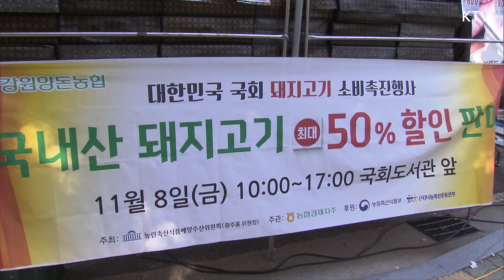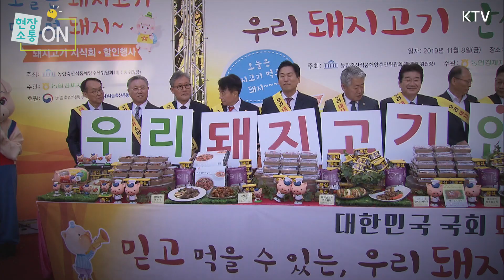눈물의 반값 행사! 김현수 장관과 국회의원들 돼지고기 단체먹방 나선 사연은?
아프리카돼지열병으로 위축된 돼지고기 소비 진작을 위해
국회와 정부, 농협이 나섰습니다.
농협에 따르면 돼지 도매가격은 6일 기준 kg당 3479원으로
생산비(4200원)에도 못 미치는 수준인데요.
8일 서울 여의도 국회도서관에서 열린 판촉행사에서
김현수 장관을 비롯한 국회의원, 농협 관계자들은
직접 돼지고기를 시식하고, 시민들에게 돼지고기를
무료 증정하며 돼지고기의 안전성을 널리 알렸습니다.
돼지고기 반값 행사에 몰려든 시민들의 모습과
의원들의 먹방 레이스, 영상을 통해 확인하세요!